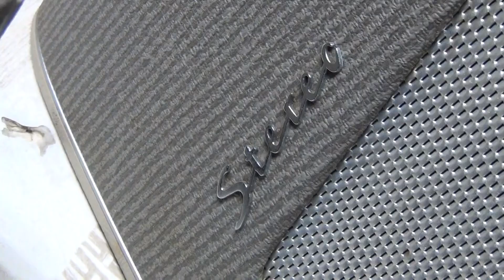Electrophone Philips AG4116